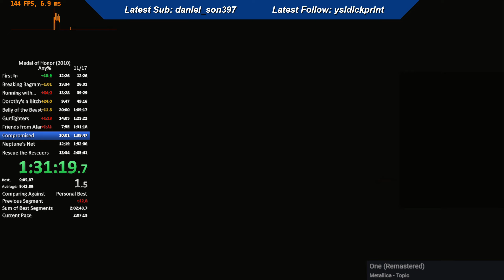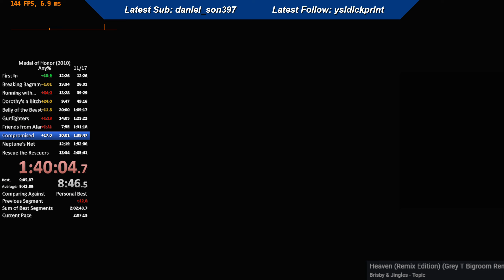Medal of Honor 2010 - Compromised Speedrun WR 8:48